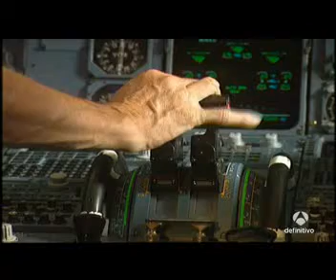Las pruebas que deben superar los aviones. I. Eiriz- CTA (Antena 3)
Tras el accidente del avión A320 de Germanwings, los medios se interesan por las pruebas que deben superar los aviones para resultar seguros. Ignacio, Eiriz, director de CTA - miembro del Cluster HEGAN- muestra algunas de los ensayos que se realizan